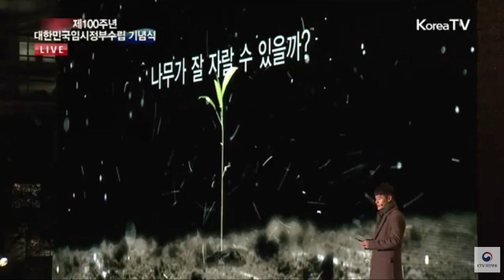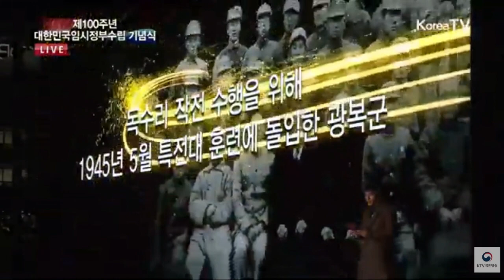대한민국 임시정부 100년 기념식 고퀄 공연 (강하늘,온유)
신흥무관학교. 뮤지컬 스타 총출동
민중의소리 Youtube 채널